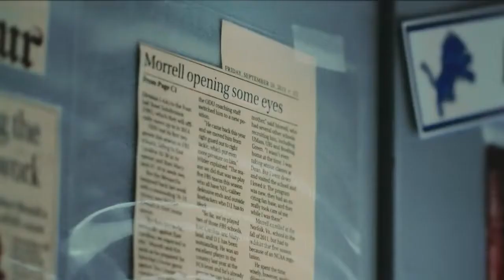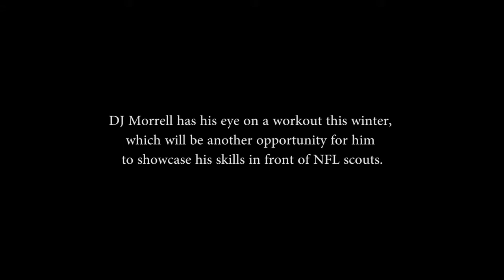DJ MORRELL'S iNspirational Life Story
We are passionate about this philosophy which is why we have dedicated ourselves to collecting, organizing, and simplifying the search for uplifting and motivational content by share-sourcing multiple forms of inspirational and educational online resources; then, carefully selecting the type that reflects our philosophy and arranging it in one convenient user-friendly place we call iNspiration Nation.

All the outlets curated on iNation are being promoted for their relevancy-value associated with iNspiration Nation in the spirit of fair use with the intent of sharing, educating, and inspiring others.

1) This video has no negative impact on the original works (It would actually be positive for them)
2) This video is also for teaching purposes.
3) It is not transformative in nature.
4) I only used bits and pieces of videos to get the point across where necessary.